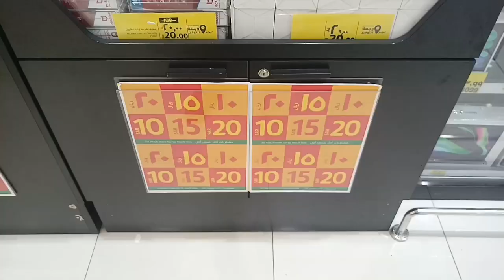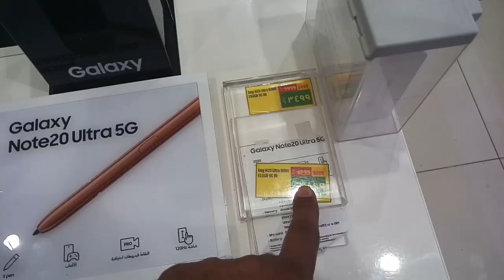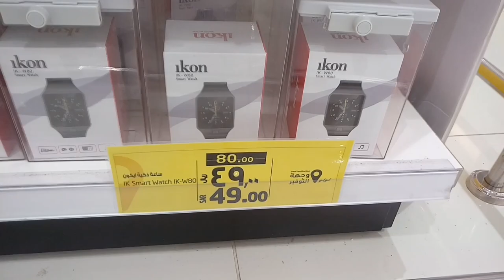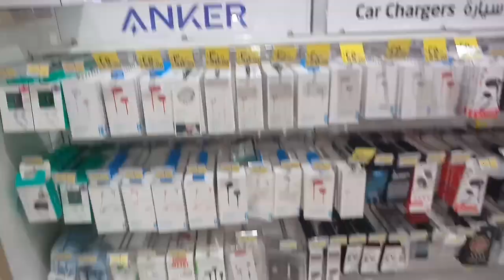Lulu Market Weekly iPhone Samsung Huawei OPPO VIVO All Mobile discount Offer,